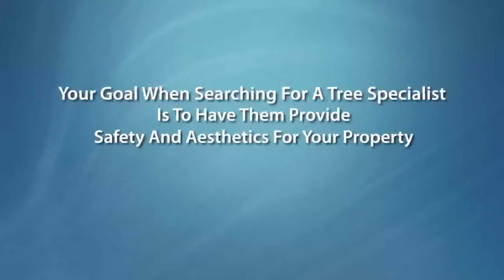Tree Removal Trimming Pruning Tree Services Stump Grinding Specialists Near Me Bucks County PA